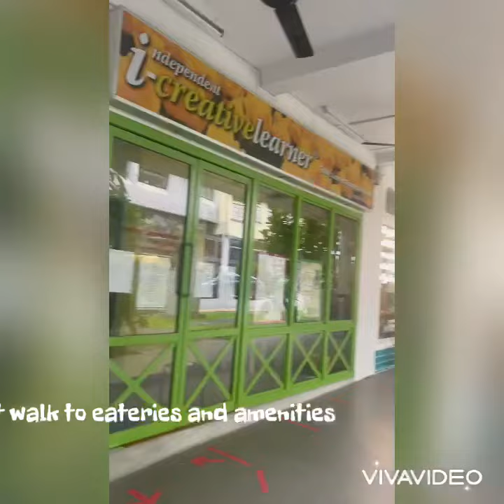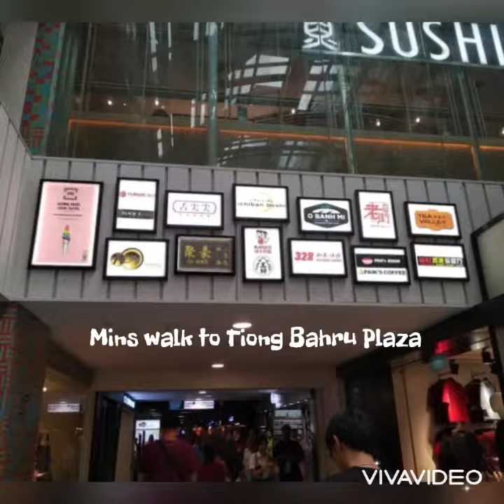Nostalgic heritage Tiong Bahru enclave 2 rms spacious unit for sale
RARE !! RARE !! RARE !!
TOP 1967
Nostalgic Heritage Tiong Bahru enclave rare and historical walk-up apartment for sale
Ground floor  patio unit with garden and alfresco dining area .
2 doorways to enter the unit .

SPACE !! SPACE !! SPACE !!
Two spacious bedrooms.
Huge living and dining halls.

CONVENIENT !! CONVENIENT !! CONVENIENT!!

Short walk to famous Tiong Bahru Bakery Cafes, Tiong Bahru Food Market ,
Tiong Bahru Plaza ,coffeeshops, bookshops and bakeries
Walk to Bus Stop & Tiong Bahru MRT - Minutes to town !
Wet market and huge food centre within 5mins walk
Enjoy Convenience & Lifestyle in Heart of Town

Tenanted until 13 April 2022

Call Emily Wan 96167616 for viewing .